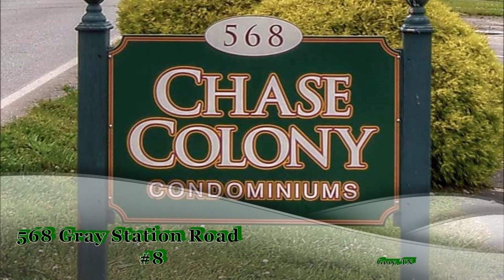568 Gray Station Road, Gray, TN 37615